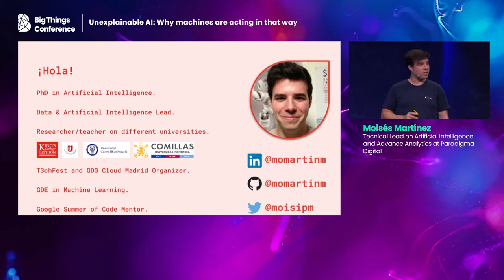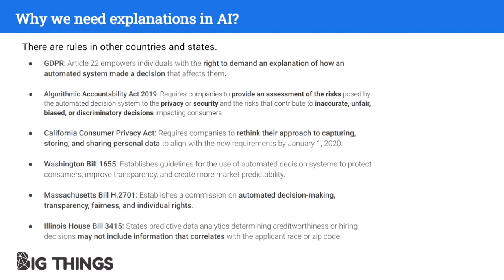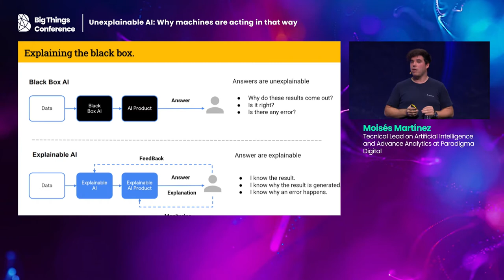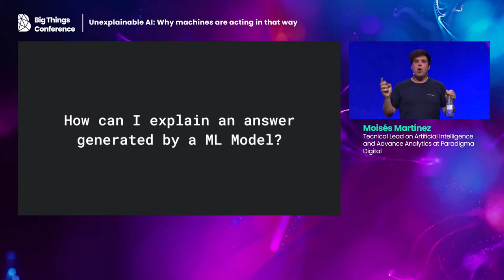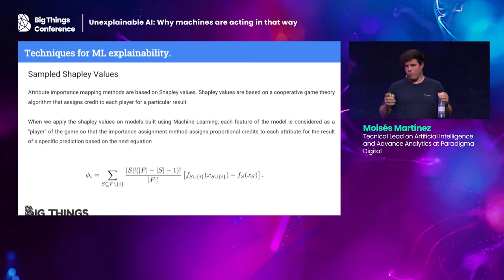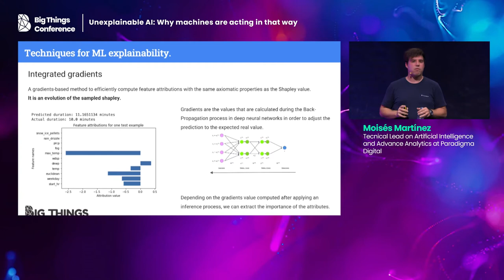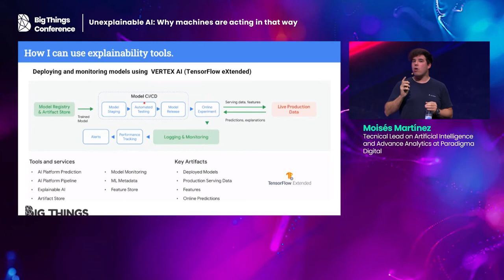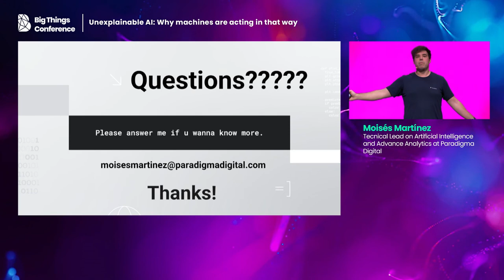Unexplainable AI: Why machines are acting in that way by Moisés Martínez at BIGTH21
Unexplainable AI: Why machines are acting in that way by Moisés Martínez at Big Things Conference